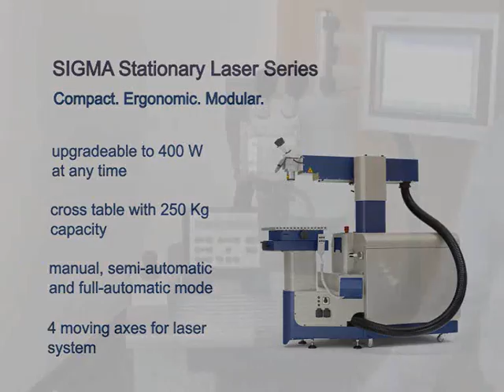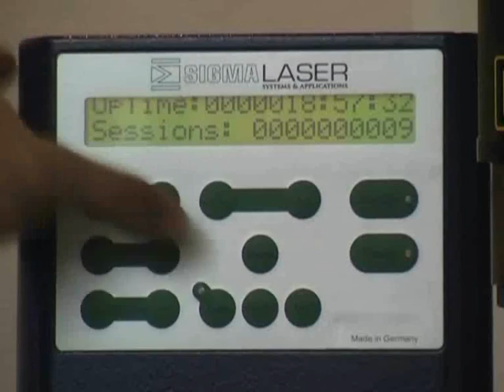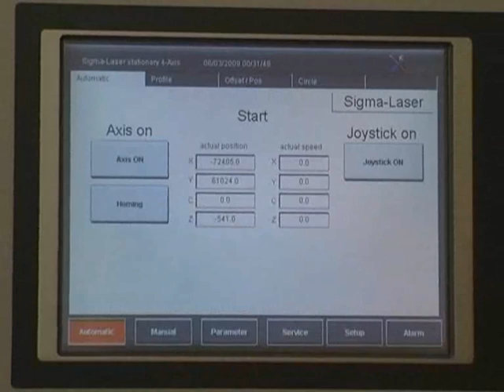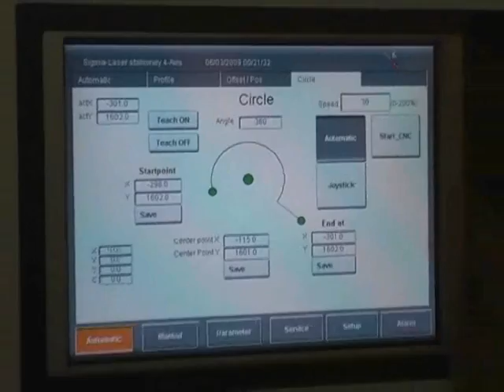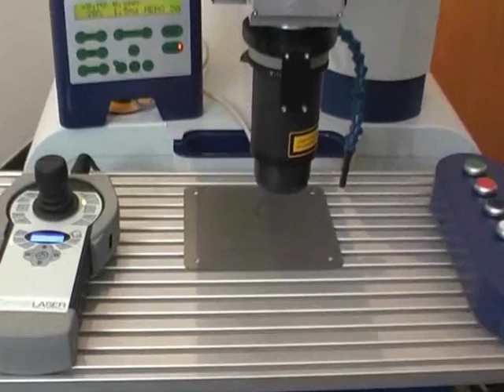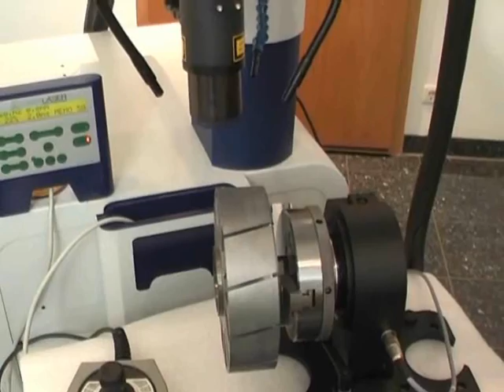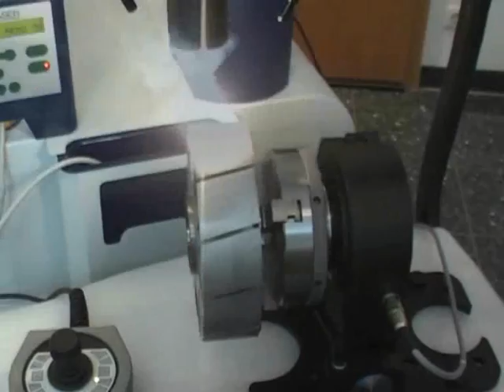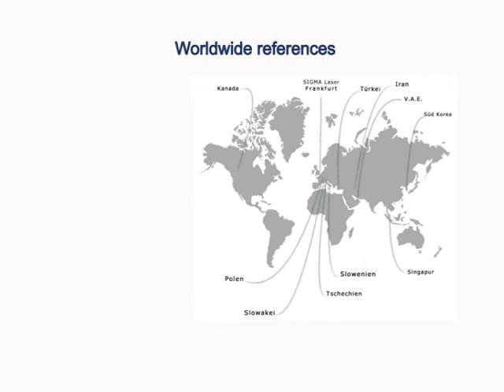laser welding - laserschweissen - SIGMA Laser / Germany - Stationary Laser Welding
Laser welding systems for industrial applications.
Laser welding system - mobile laser welding - SIGMA Laser - mold repairing with laser